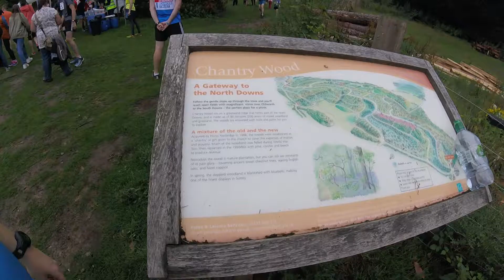Hard As Snails 2 0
Footage from this weeks "Hard As Snails 2.0" Trail Run near Guildford, UK. Lots of hills for a southern flatlander to deal with.

My first time running with the camera, so apologies for the bumpy, blurry bits.